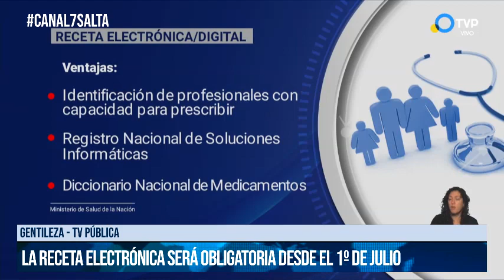SALTA - La Receta electrónica será obligatoria desde el 1º de julio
Gentileza - Tv Pública